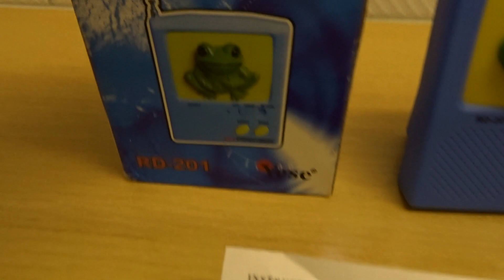Speaking Frog Radio